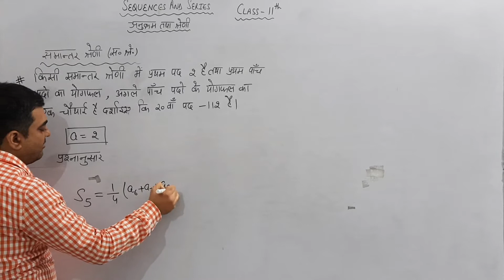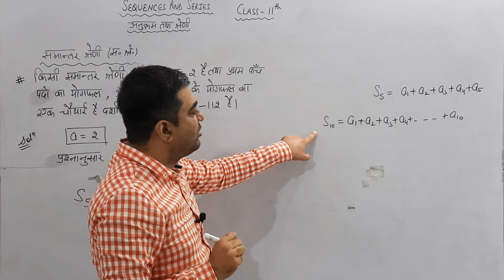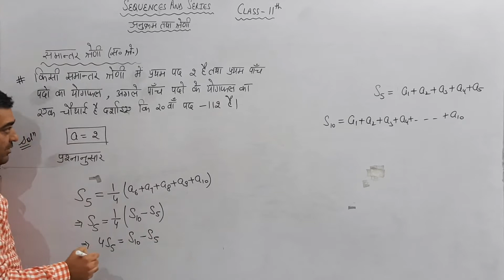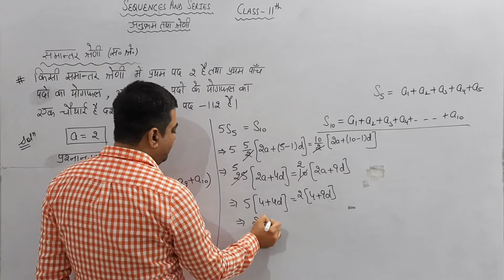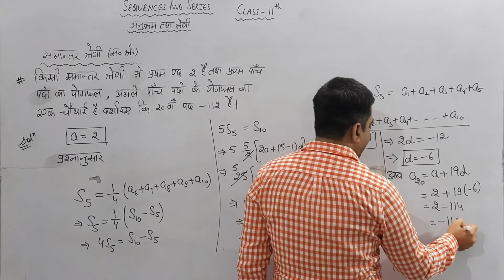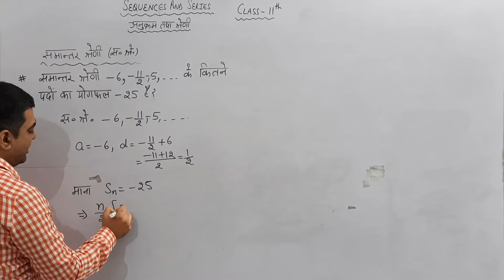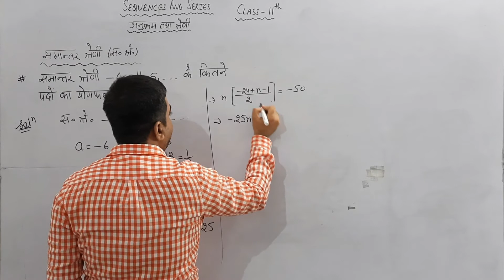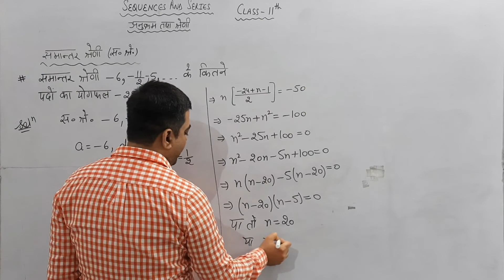ncert/class 11th math/exercise 9.2/Question 3-4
sachin sir
ncert/class 11th math/exercise 9.2/Question 1-2